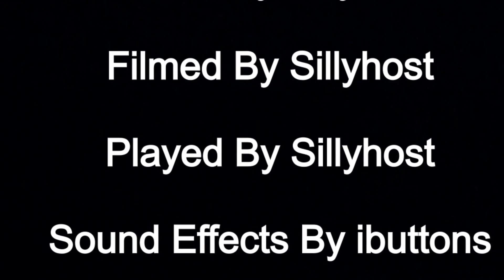Funny Skyrim Montage!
This video took me forever to make! DONT EVER FORGET! THERE IS BLOOPERS FOR THIS VIDEO! YEP MY FIRST BLOOPER VIDEO SO WATCH THAT AFTER YOU HAVE ENJOYED THIS VIDEO!